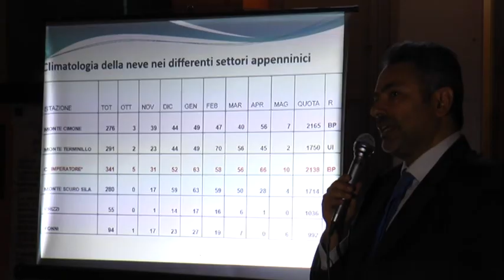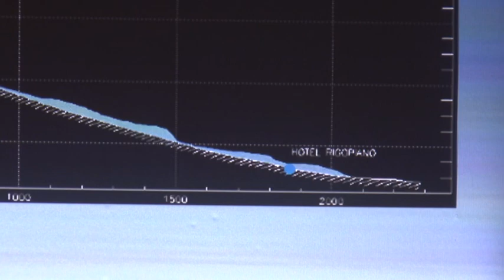Farindola si tutela dopo tragedia del 18 gennaio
In conferenza stampa il sindaco di Farindola Ilario Lacchetta ha presentato un pool di tecnici e legali per una indagine difensiva da consegnare alla Procura di Pescara che sta indagando sulla valanga del 18 gennaio scorso